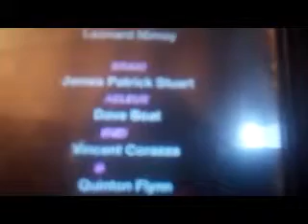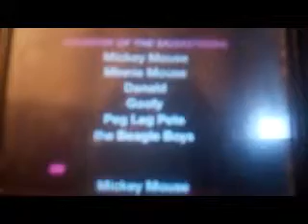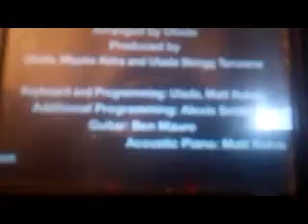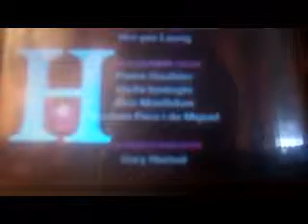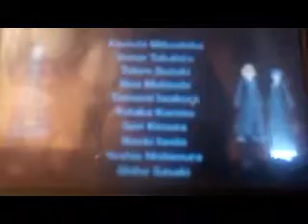Nintenguard blog:Kingdom Hearts" 3D last entry part six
Then we roll the chirts.